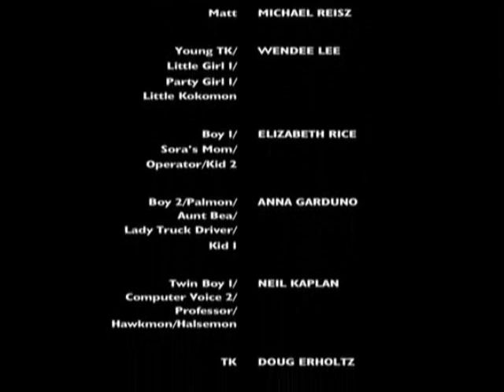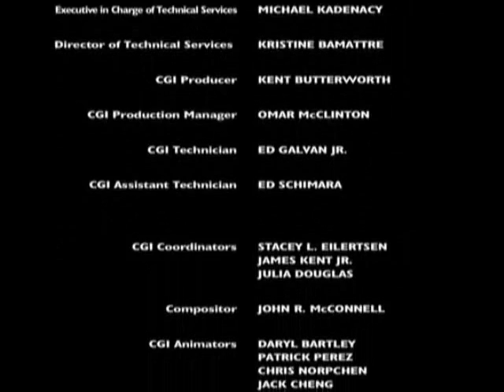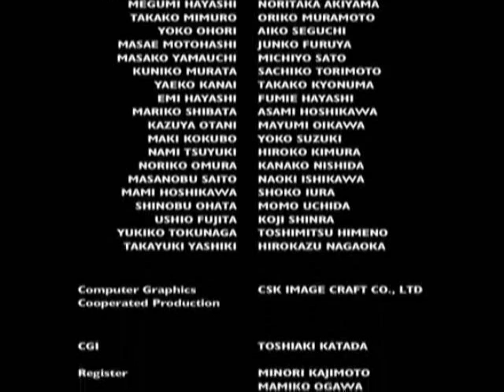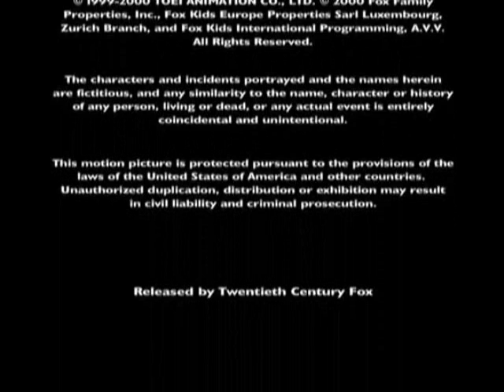Digimon The Movie Part 9